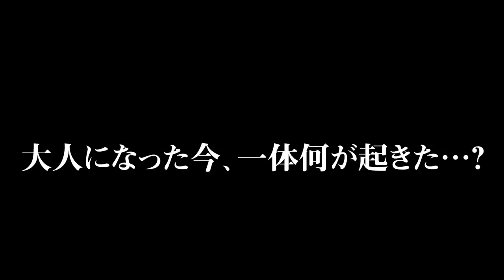日本に初めて来た日、一生忘れません。ロシアではありえなかった。